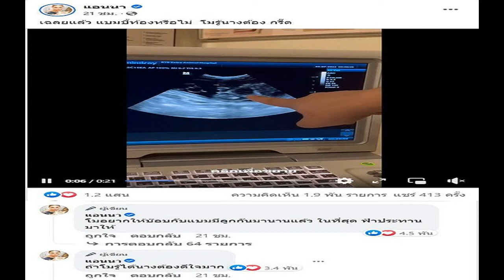ในที่สุดฟ้าประทานมาให้! แอนนา เผยข่าวดี 'แตงโม' รู้นางต้องกรี๊ด ดีใจมาก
ในที่สุดฟ้าประทานมาให้! แอนนา เพื่อนสนิทแตงโม โพสต์คลิปวิดีโอ เผยข่าวดี ถ้า ‘แตงโม’ รู้นางต้องกรี๊ด-ดีใจมาก
ถ้าใครเป็นแฟนคลับที่ติดตามอดีตนักแสดงสาว “แตงโม นิดา” ครั้งยังมีชีวิตอยู่ จะทราบดีว่า แตงโมได้เคยเลี้ยงน้องแมวและรักน้องแมวทั้ง 4 ตัวมี วิคเตอร์ , บ๊วย , บ๊อบ และ แบมบี้ มาก ซึ่งหลังจากที่ แตงโม จากไป ด้านเพื่อนสนิทอย่าง แอนนา และ เพื่อน ๆในกลุ่ม ได้รับหน้าที่การดูแลสัตว์เลี้ยงของแตงโมต่อเป็นอย่างดีที่สุด
ล่าสุด แอนนา เพื่อนสนิทของ แตงโม เผยข่าวดีที่ แตงโม รู้นางต้องกรี๊ด เพราะ แบมบี้ น้องแมวของแตงโมที่เธอรักมาก ได้ตั้งท้องแล้ว แถมก่อนหน้านี้ แตงโม อยากให้ บ๊อบกับแบม แมวทั้ง2ตัวของเธอมีลูกด้วยกัน ซึ่งตอนนี้เป็นจริงแล้ว

โดย แอนนา โพสต์คลิปวิดีโออัลตร้าซาวด์ลูกของแบมบี้ น้องแมวของแตงโม พร้อมข้อความว่า “เฉลยแล้ว แบมบี้ท้องหรือไม่ โมรู้นางต้องกรี๊ด โมอยากให้บ๊อบกับแบมมีลูกกันมานานแล้ว ในที่สุดฟ้าประทานมาให้ ถ้าโมรู้ได้นางต้องดีใจมาก”

ขอบคุณเฟซบุ๊ก แอนนา